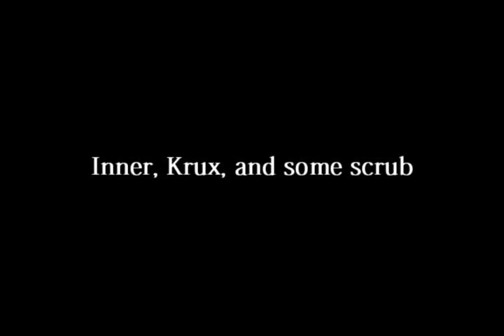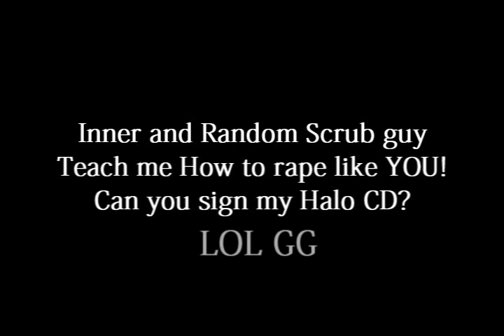Inner gets sexually Molested. and then some. Read Description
This kid talks mad shit. so i felt like i should upload him. after the game, he still told me that he was better then me. LOL. look at this: [19:59] @ntwØn·exe'|x3|«Ðß»|-zR-: im uploading
[19:59] @ntwØn·exe'|x3|«Ðß»|-zR-: regardless
[19:59] •dNa•Inner-gUN|x3: GO ON
[19:59] •dNa•Inner-gUN|x3: IDC
[19:59] •dNa•Inner-gUN|x3: Do you honestly
[19:59] •dNa•Inner-gUN|x3: Think i give a fuck
[19:59] @ntwØn·exe'|x3|«Ðß»|-zR-: u said u were bette then me
[19:59] •dNa•Inner-gUN|x3: If u upload me?
[19:59] •dNa•Inner-gUN|x3: I am
[19:59] •dNa•Inner-gUN|x3: And that shit right there
[19:59] •dNa•Inner-gUN|x3: Wasnt anything
[20:00] @ntwØn·exe'|x3|«Ðß»|-zR-: 10-31
[20:00] @ntwØn·exe'|x3|«Ðß»|-zR-: LOlz